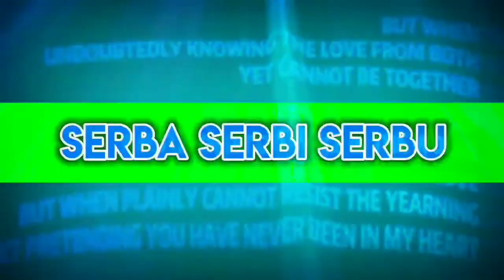green screen ayam joget - the dancing chicken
green screen ayam joget - the dancing chicken Clown Rooster
mentahan Green Screen ayam joget lucu